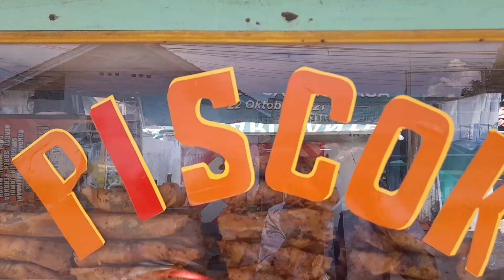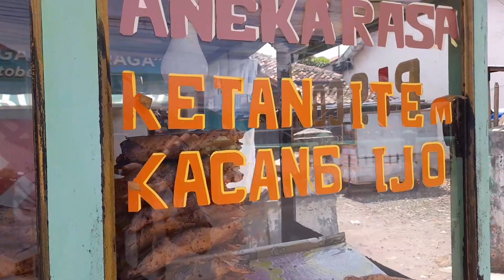HEBAT !! SEHARI HABIS 1.000 PISANG AWAL MERINTIS MODAL MINIM || JALAN KAKI KARENA BELUM PUNYA MOTOR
nama : M. Faisal
asli : Tegal Jatinegara
pemilik : piscok & risol hot salsabila
berdiri sudah 11 tahun
lokasi lapak : jl piere tendean banjardawa taman
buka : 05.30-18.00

harga :
10.000 /8pcs
yukkk dukung ramaikan jajanan kuliner kali lima .

ide usaha

ide bisnis

ide jualan

ide dagang

ide kreativ

usaha modal sedikit untung besar

usaha rumahan

usaha sampingan

usaha menjanjikan

usaha viral